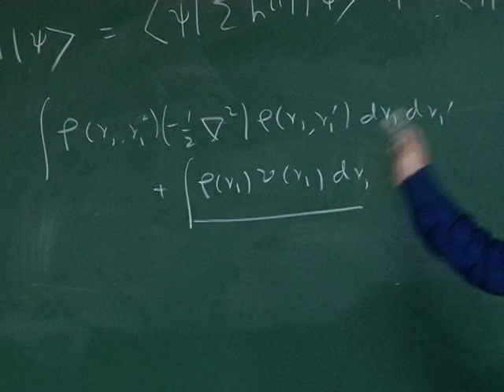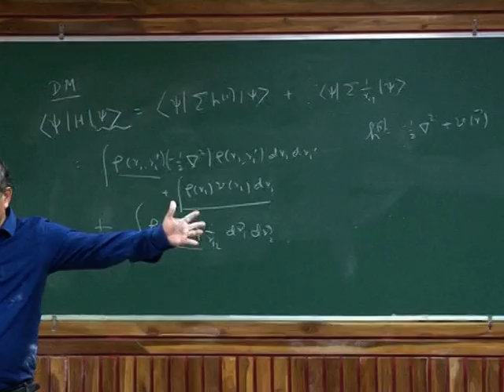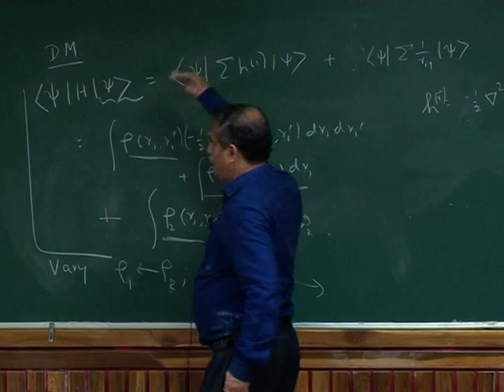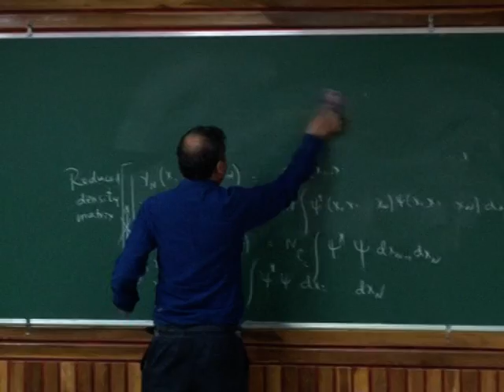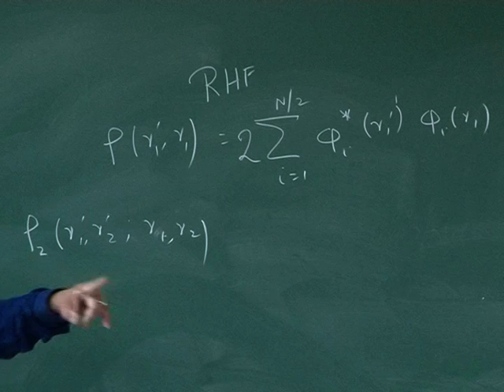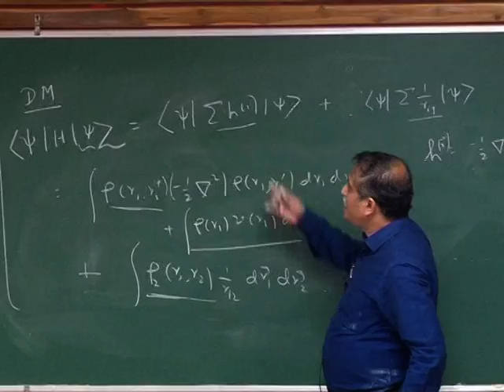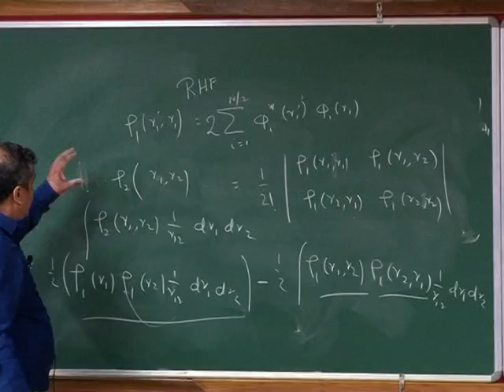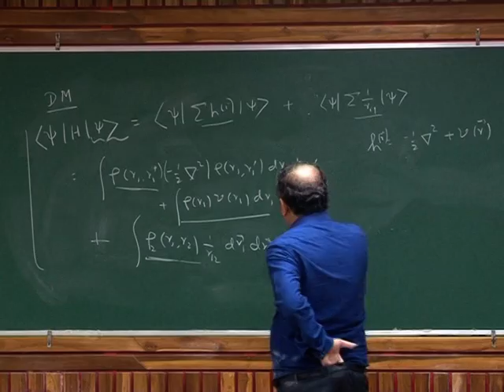Lecture series on an interdisciplinary topic of Electronic Structure and Property | Prof Sourav Pal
SP4.3 Lecture series on an interdisciplinary topic of Electronic Structure and Property | Prof. Sourav Pal | 4th Lecture | Part-3